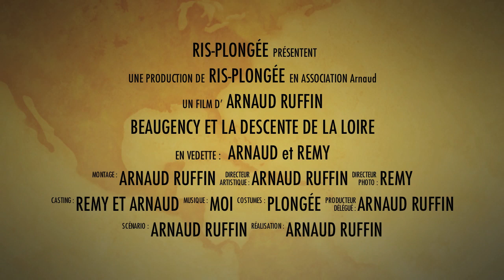descente de la loire Beaugency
descente de la loire Meung sur loire /Beaugency